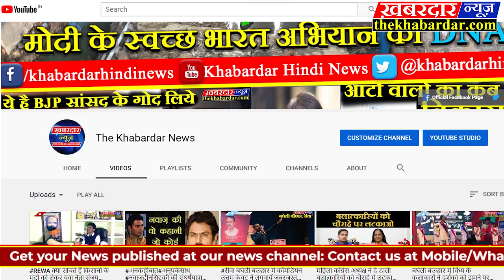माँ चामुण्डा रिकार्डिंग स्टुडियों नवाबगढ़(अयोध्या) के डायरेक्टर/कम्पोजर से खास मुलाकात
आज हम मिलाने जा रहे हैं आपको अयोध्या से महज 15 किमी दुर स्थित माँ चामुण्डा रिकार्डिंग स्टुडियों म्यूजिक डायरेक्टर/कम्पोजर से जिनसे हमने संगीत से जुड़ी बारीकियों के बारे मे जानने समझने की कोशिश की,हमने किसी संगीतकार के मूल गुणो,संगीतकार के जीवन की प्रमुख समास्याएँ,संगीत निर्माण की प्रक्रिया आदि के बारे जानने की कोशिश की तो संगीत से जुड़े लोगो के लिए कुछ खास हैं ये मुलाकात